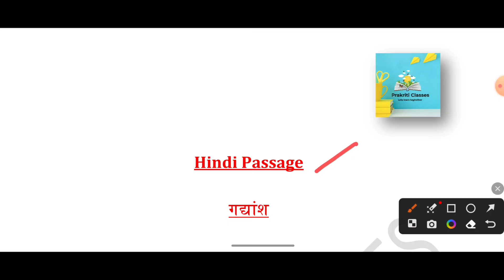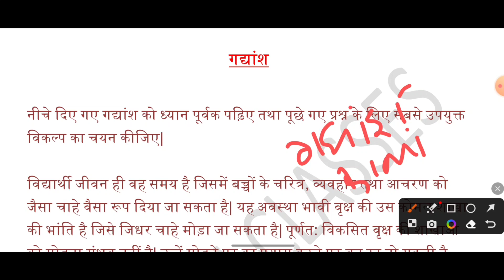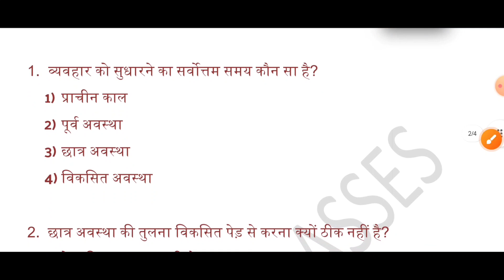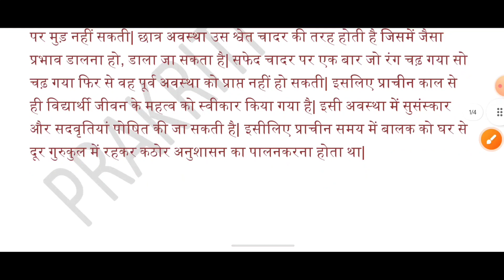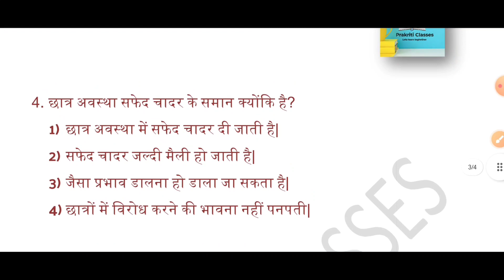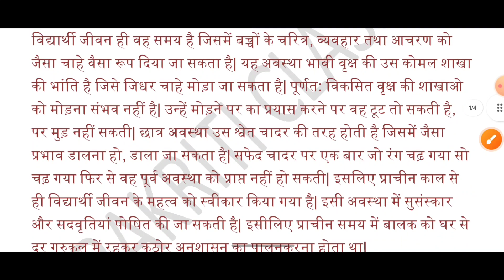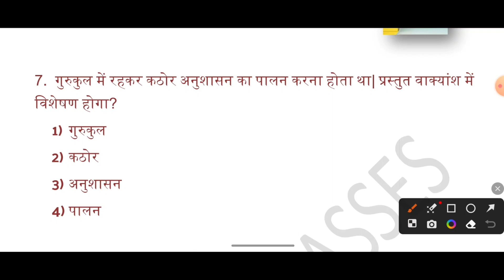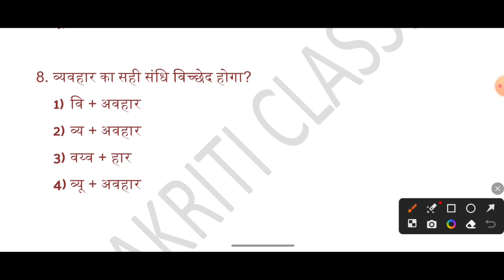Hindi Passage| हिंदी गद्यांश| CTET JAN 2024| By Manisha Mam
Hindi passage by prakriti classes
hindi passage by Manisha mam

hindi passage
hindi pedagogy
ctet Jan 2024
cgtet

hindi gadyansh
hindi kavyansh